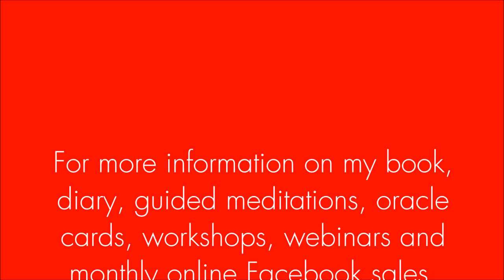Cinnabar - The Crystal of Alchemy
Cinnabar is one of the most toxic crystals in the world. However in its danger, exists its sheer power! Just as it creates major reactions within the physical body, metaphysically it forces you into action. This magician's crystal reveals the tools you need for success are already in your life. It teaches you to master the physical, emotional, mental, and spiritual aspects of your life, and how to use them to your benefit. It prevents you from ever adopting an attitude of defeat. Cinnabar lends great speed and strength to mediation, workings and visualisations aimed at bringing the new into your life.
*** DUE TO ITS TOXIC NATURE, WASH YOUR HANDS AFTER TOUCHING CINNABAR AND DO NOT PLACE IT IN WATER. LACQUERED/TUMBLED CINNABAR IS THE SAFEST TO USE.

To find out more about my book, diary, oracle cards, guided meditations, workshops and online crystals sales, please visit: